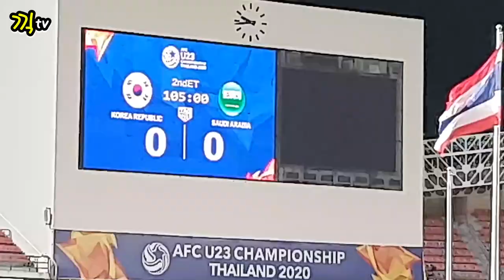AFC U23 KOREA 대한민국 WON Final !!!! vs Saudi Arabia [highlight]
사상첫 afc u23 우승입니다..
선수여러분 정말 수고많았어요~축하합니다.

GIGtv지민이의 O2 massage & nail 샵도 많이 이용해주세요~
02 msaage & nail dnlclwleh